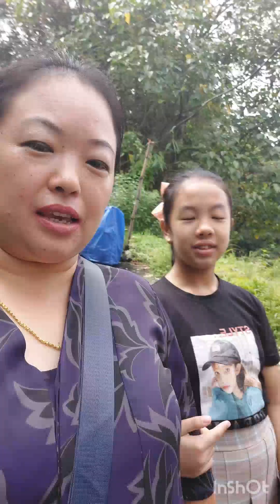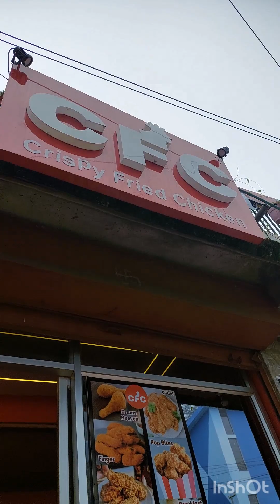15 August 2023 celebration at kurseong...